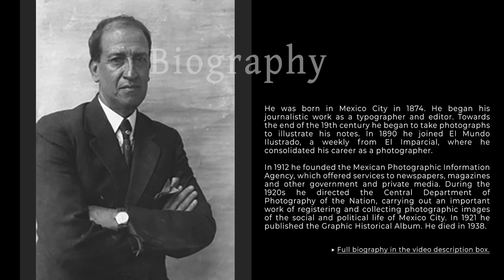📷🎞️ Explore Mexico's Past with the Stunning Photos of Agustín Víctor Casasola 🇲🇽😍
Bio
He was born in Mexico City in 1874. He began his journalistic work as a typographer and editor. Towards the end of the 19th century he began to take photographs to illustrate his notes. In 1890 he joined El Mundo Ilustrado, a weekly from El Imparcial, where he consolidated his career as a photographer.

In 1912 he founded the Mexican Photographic Information Agency, which offered services to newspapers, magazines and other government and private media. During the 1920s he directed the Central Department of Photography of the Nation, carrying out an important work of registering and collecting photographic images of the social and political life of Mexico City. In 1921 he published the Graphic Historical Album. He died in 1938.

His work at the agency earned him the preparation of an archive of twelve thousand images that, since 1976, have been kept in the National Photo Library of Pachuca, considered one of the most important archives in Latin America. His work has been published in books such as Agustín Víctor Casasola. The man who portrayed himself a time, 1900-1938; Augustin Casasola; Bosses, heroes and warlords.

▶ Theme: There Is A Place
▶ Artist: Scott Buckley